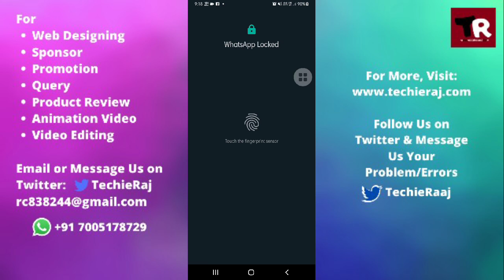Samsung M21 me WhatsApp Lock Kaise Kare